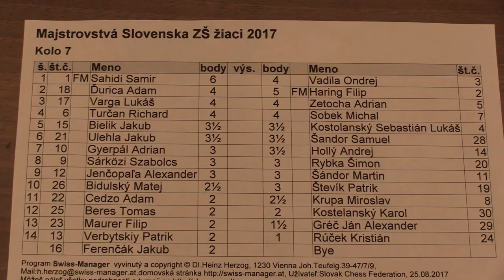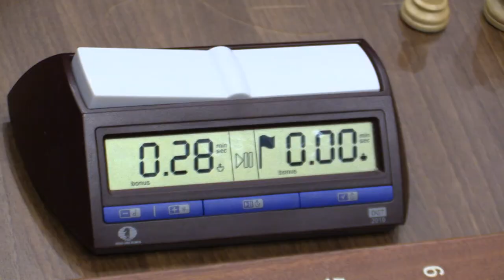žiaci ZŠ 7.1. FM Samir Sahidi - Ondrej Vadila 1:0